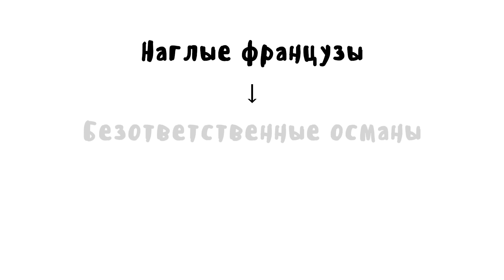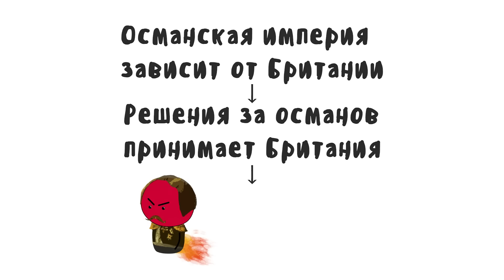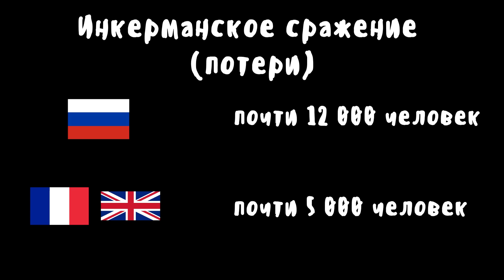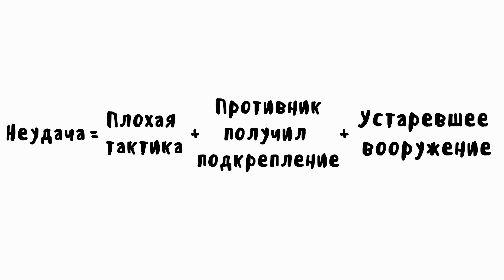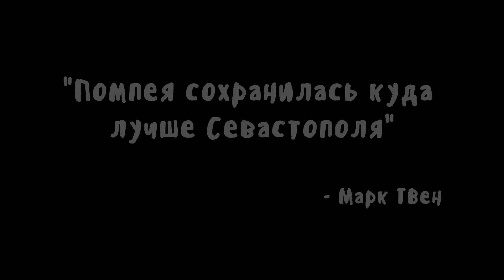Крымская война на пальцах | Мудреныч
Крымская война. Мудреныч. История на пальцах. Oversimplified